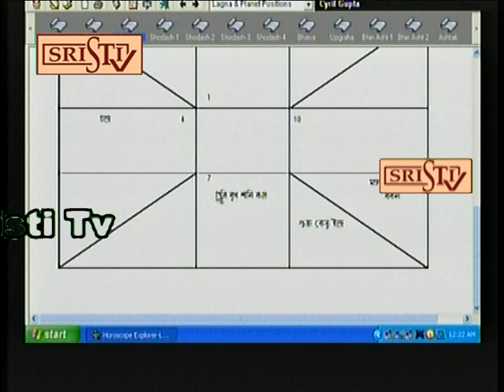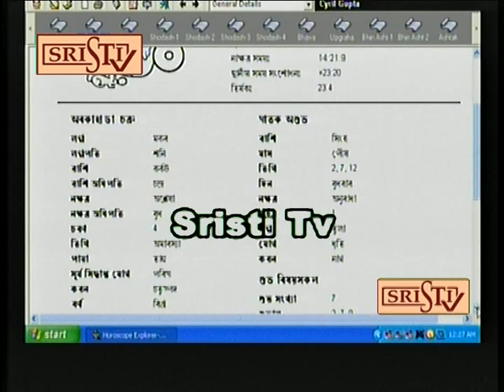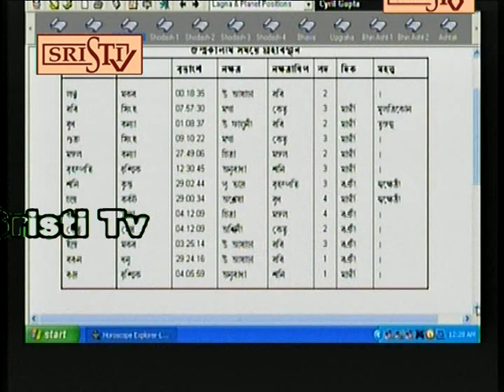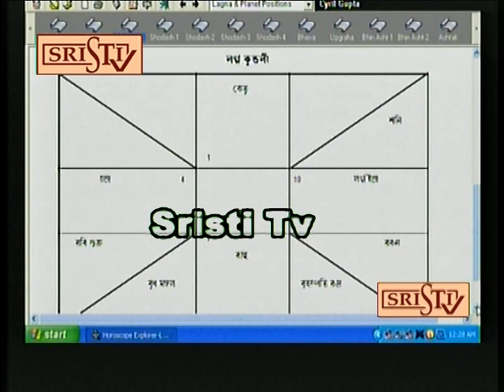Sristi Tv Sree Pradip 27.03.2019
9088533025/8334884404